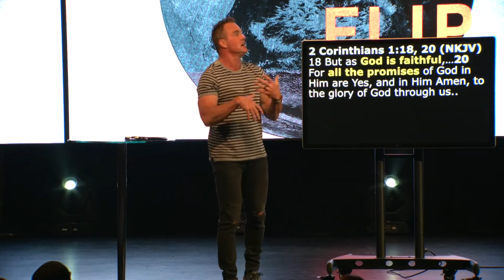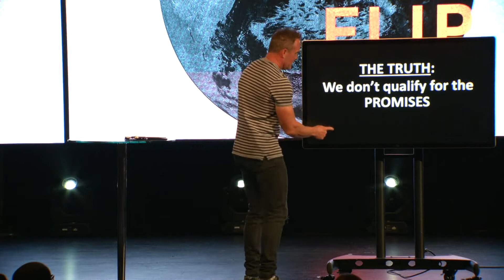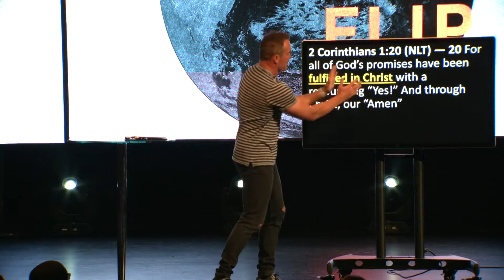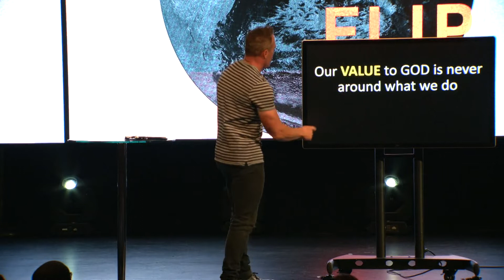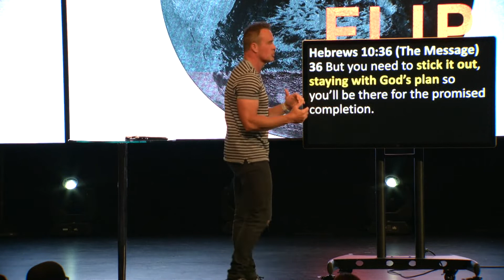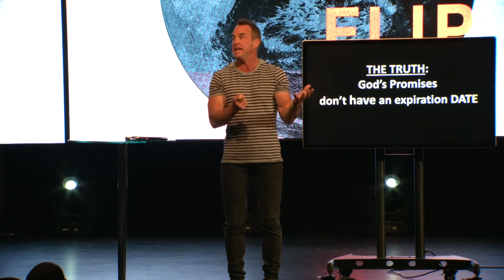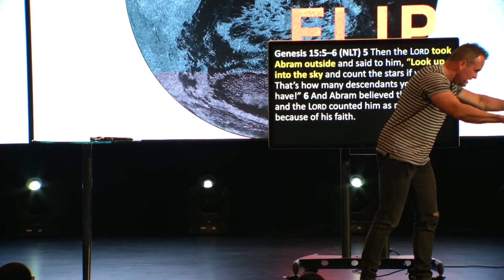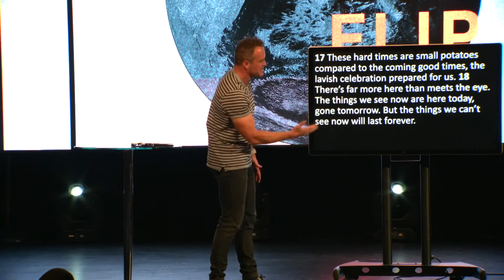The Flip Side: Pastor Troy Maxwell